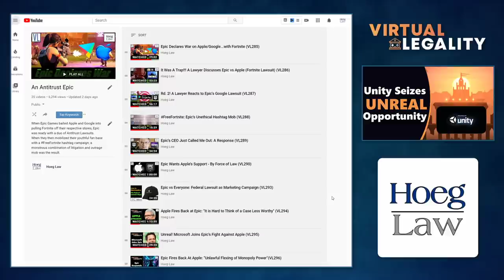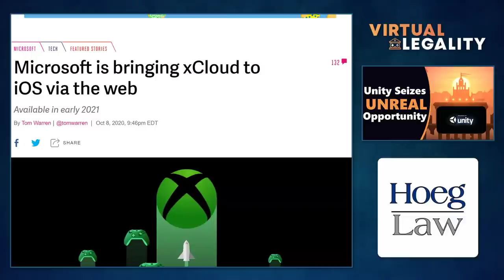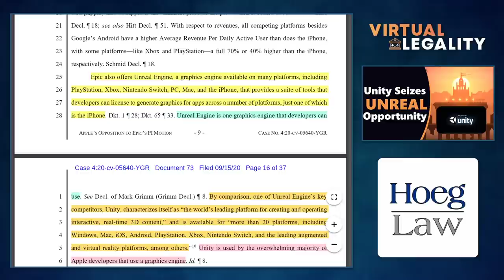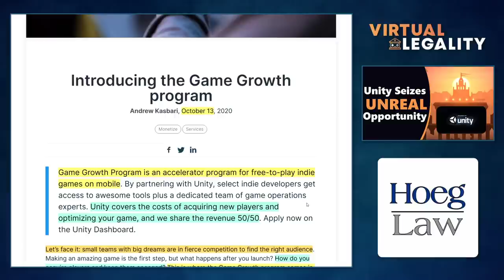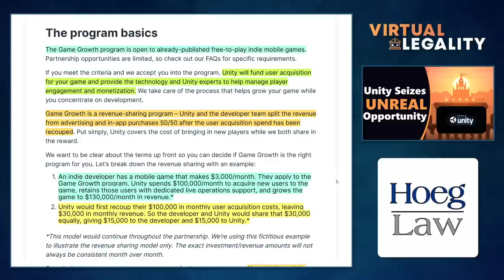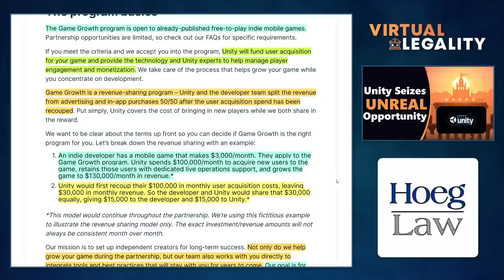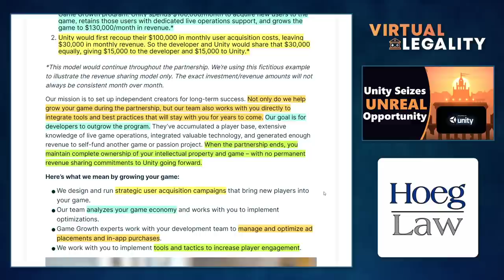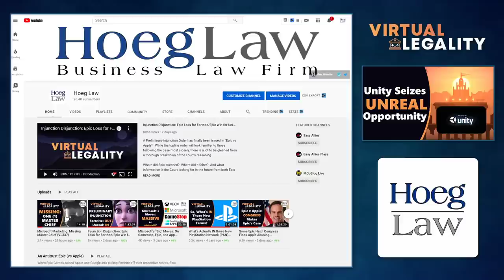Epic's Unreal Uncertainty Creates Opportunity for Unity (VL338)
With "Epic vs Apple" continuing to spin up (litigation is currently scheduled for next year), we can already see tech giants of all shapes and sizes, from Microsoft to ProtonMail, being pulled into the conversation.

And while the judge ultimately sided with Epic on the Unreal question (preventing Apple from removing support for Unreal Engine on iOS), the fact that the question was a "close" one (and that such support may yet be lost) likely has developers reevaluating their support.

A reevaluation that the folks at Unity would be all too happy to encourage.

Litigation can give a business organization a *unity* of purpose...in Virtual Legality.

"our vision for the future"
Coalition for App Fairness

"10 app store principles to promote choice, fairness and innovation"
Microsoft Blog - October 8, 2020

"Investigation of Competition in Digital Markets"
US House Antitrust Subcommittee Majority Staff Report
October 6, 2020

"Microsoft is bringing xCloud to iOS via the web"
The Verge - October 8, 2020 - Tom Warren

Apple's Opposition to Preliminary Injunction
Epic v Apple - September 15, 2020

Epic's "Reply to Opposition/Response"
Epic's v Apple - September 18, 2020

"Injunction Disjunction: Epic Loss for Fortnite/Epic Win for Unreal! (VL336)"

"Introducing the Game Growth program"
Unity Blog - October 13, 2020